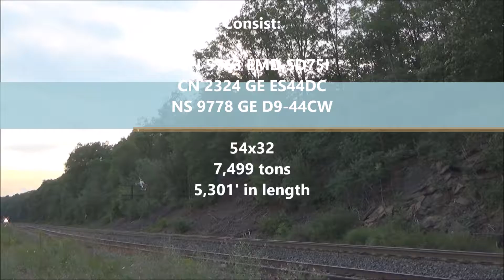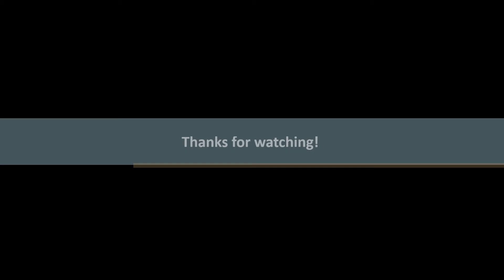CN SD75I Leads NS 14R on 7-18-16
A CN EMD SD75I leads an NS 14R on 7/18/16.